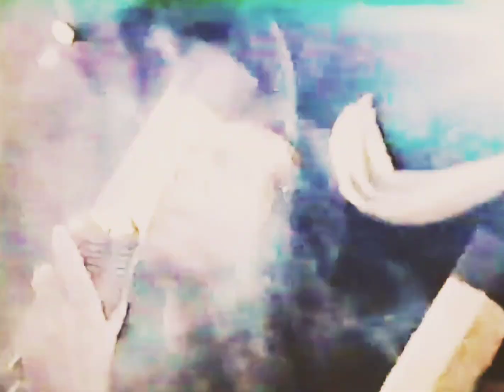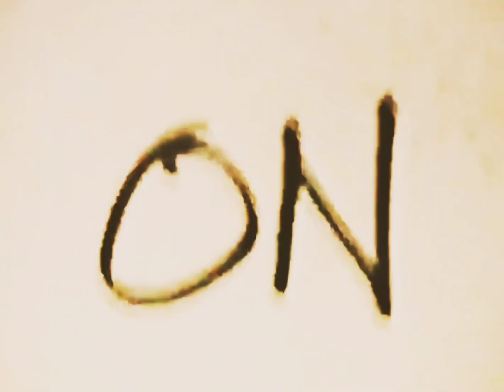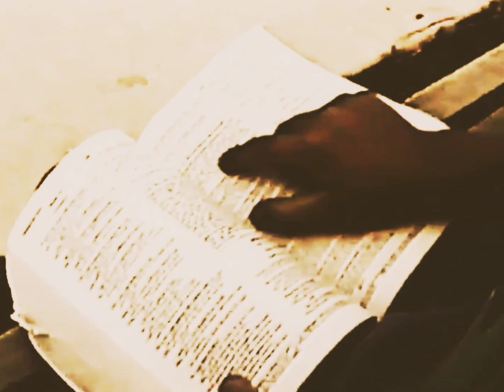David Walton X-Singer of Straightway Band - On The Outside [ HD VIDEO ]